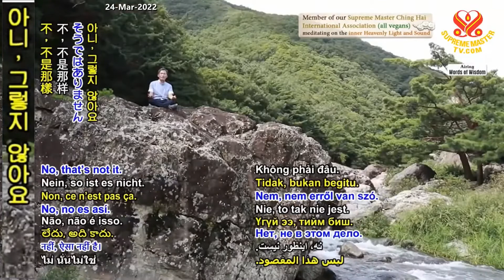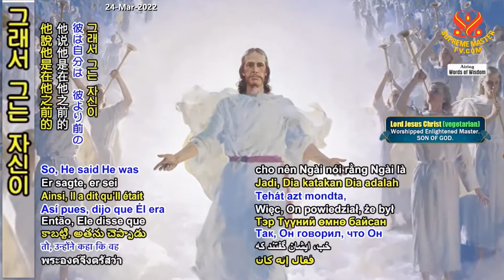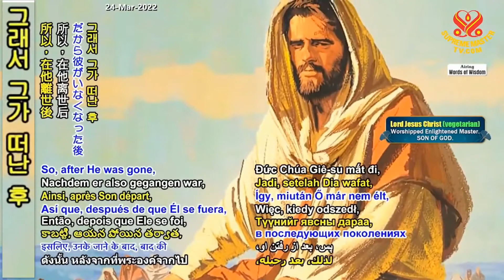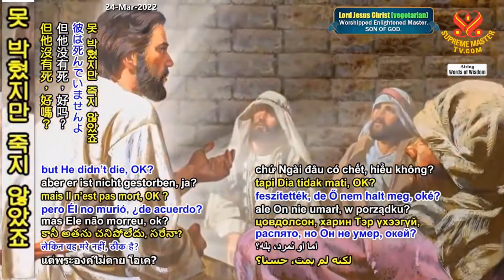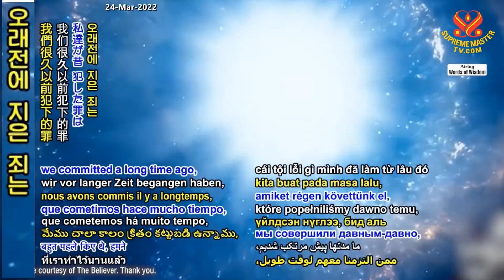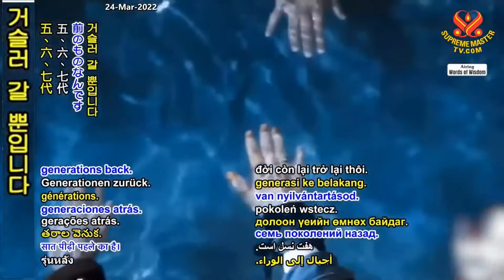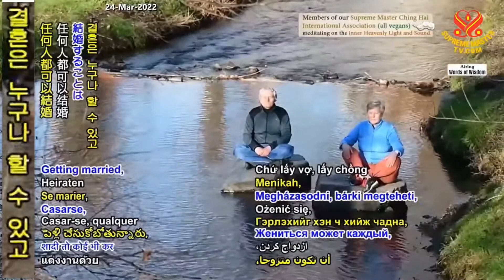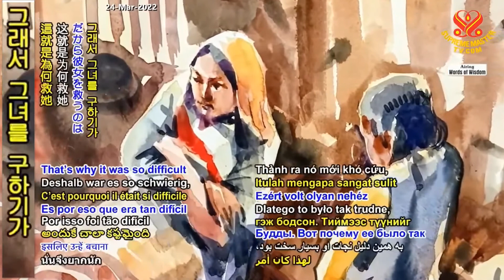(P. 10/12) The Purpose of Being Human, Mar 17, 1991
Supreme Master Ching Hai lecture in Irvine, CA US March 17, 1991